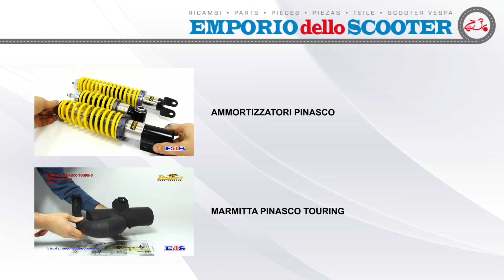ACCENSIONE ELETTRONICA ANTICIPO VARIABILE PINASCO FLYTECH VESPA PX - emporiodelloscooter.com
In questo video presentiamo l'accensione ad anticipo variabile PINASCO FLYTECH nella versione per Vespa PX senza avviamento elettrico, quindi tutte le PX anni 70-80.

Questo prodotto è frutto di innumerevoli ricerche e sviluppi volti a realizzare un prodotto di altissima qualità, affidabile e duraturo nel tempo.
Offre molteplici vantaggi, l'anticipo variabile offre prestazioni maggiori sia con motore originale che con motore preparato.

Il Volano PINASCO FLYTECH è stato realizzato con pesi di varie grammature, nello specifico da 900 – 1100 – 1400 – 1600 grammi.
La versione da 1600 grammi è quella che più si presta a motori originali o con preparazioni turistiche ed il minimo rimane regolare come fosse originale.
Il volano ha una paratia interna in acciaio che protegge i magneti e lo statore in caso di rottura dell’albero motore. La potenza di questa accensione è 90W.

Le zavorre sono ricavate dal pieno e sono perfettamente equilibrate e zincate.

Il cono del volano è ricavato dal pieno, viene nichelato per resistere agli agenti atmosferici e alla corrosione e mantiene il filetto interno sempre in perfette condizioni.

La ventola di raffreddamento in nylon presenta un profilo delle alette maggiorato per raffreddare maggiormente il gruppo termico anche nelle
condizioni più gravose, aumentando il flusso d’aria del 20%.

La piastra dello statore è in alluminio pressofuso con una scala graduata che permette anche agli appassionati meno esperti una perfetta regolazione dell’accensione.

Codice articolo Pinasco: 25356832
Codice articolo EDS: EL48933

Questo e molti altri articoli per la tua Vespa li trovate sul nostro e-shop.

🌇 - ESISTIAMO, ci troviamo a Quero BELLUNO in Via Feltre, 4 | SHOW ON GOOGLE MAP
🅰 - ASSISTENZA ALLA VENDITA

⭕ Per l'utilizzo dei prodotti in pubblica strada, consultare la motorizzazione competente.